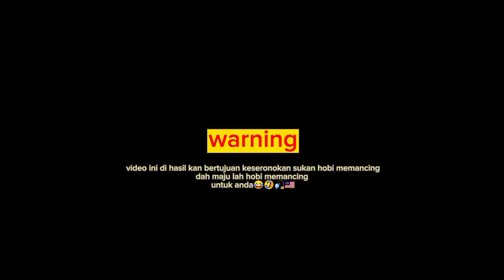Casting Peacock Bass rule umpan anti kumpau Tetra Neon 48s seahawks angler casting vlog 17